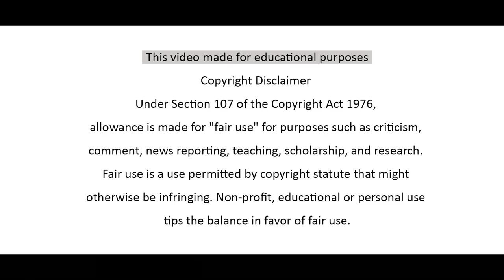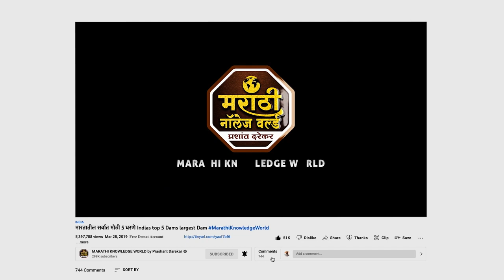हतनूर धरण 2023 Hatnur Dam| Full Information In Marathi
@RRK Creation
                                                @MKW Shorts Marathi

𝐎𝐟𝐟𝐢𝐜𝐞 𝐒𝐞𝐭𝐮𝐩    Apple Mac Mini M1
                         Mac Magic Keyboard
                         Apple Magic Mouse
                         Maono AU-A03 Mic
                         D-Link Router